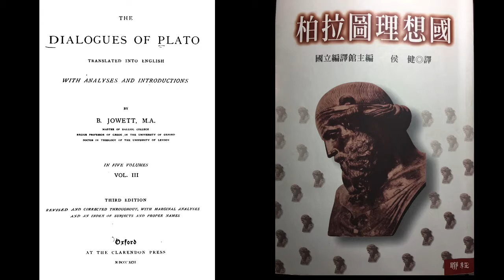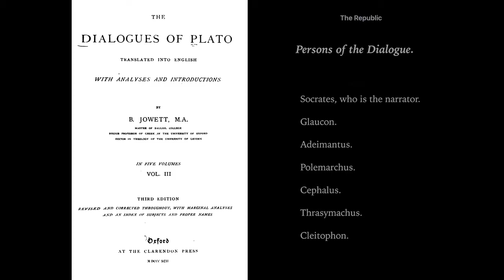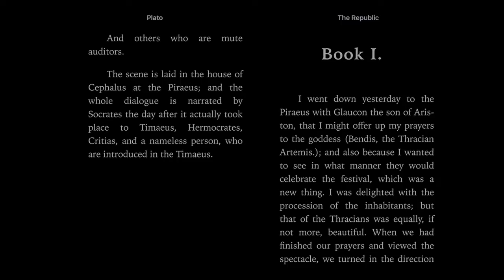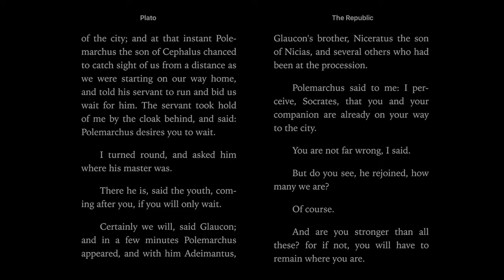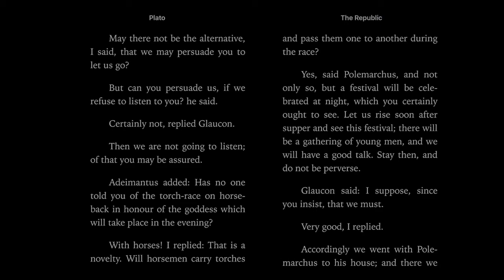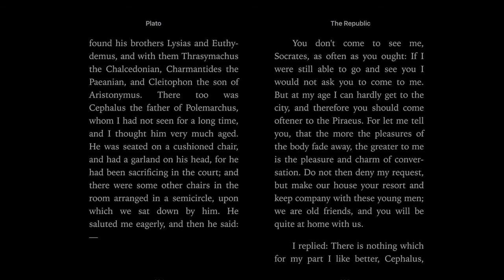末世伏爾泰【柏拉圖《理想國》經典閱讀：卷1-1】（Plato, The Republic, Book 1）理想國一書如何開場？327a-328c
本書開頭是讀者、學哲學的人經常忽略的部分，因為蘇格拉底還沒開始跟人討論呢。

讀者經常將這些劇情視為一種文學性的故事交代，但其實柏拉圖的故事設計都是有其義涵的。

故事是這麼開始的：蘇格拉底其實本來並沒打算和人們討論問題，他只是來參加宗教慶典的。

我們可以思考的問題包括：
1. 蘇格拉底為何重視祭神活動？
2. 蘇格拉底為什麼決定去參加討論？

我會用的版本是十九世紀末以來最通行的Benjamin Jowett牛津版。

原文電子書檔案請見連結，理想國正文是從246頁開始。